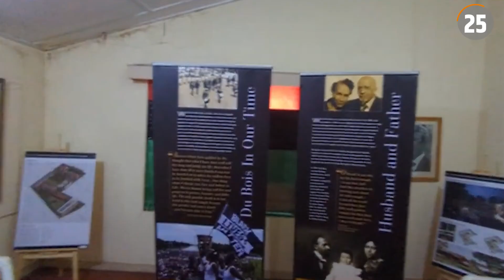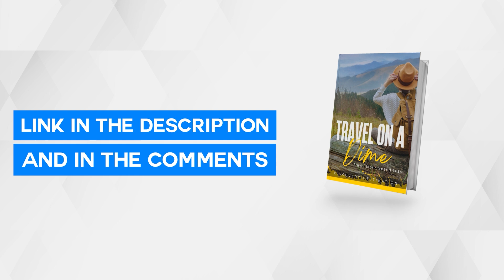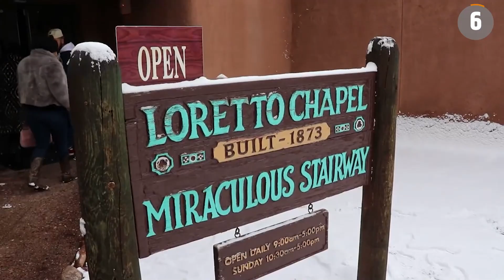25 Best Places to Visit in the World | 2025 Travel Guide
These are the 25 best places to visit in the world. Known for their unique charm and allure, these spots have become must-visit locations with enduring appeal and ability to captivate tourists from all over making them stand out on the global travel map.